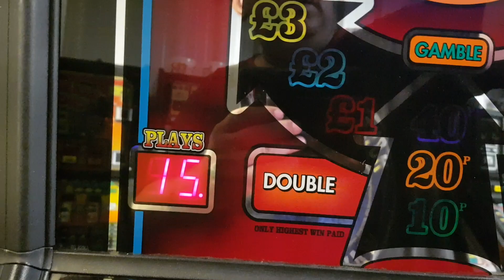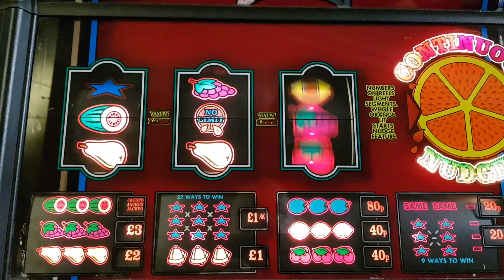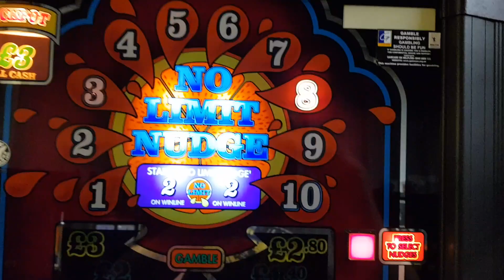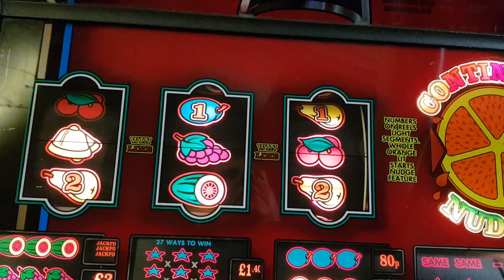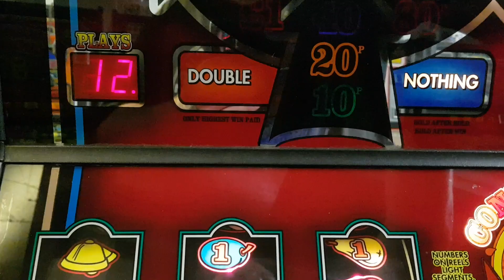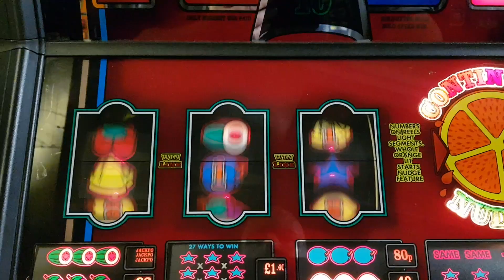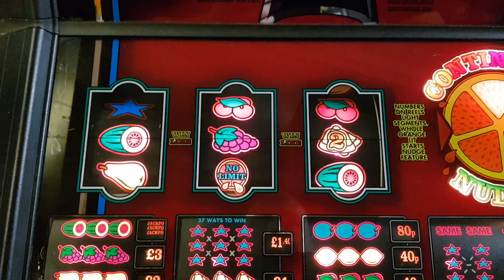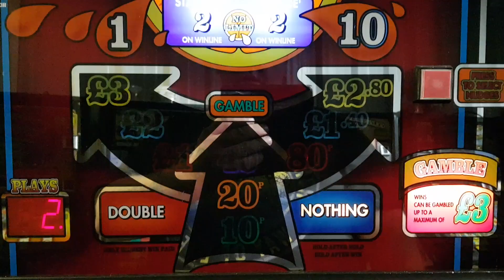MDM No Limit Nudge